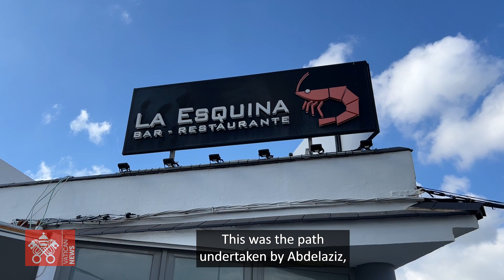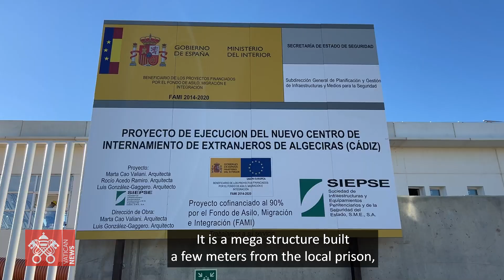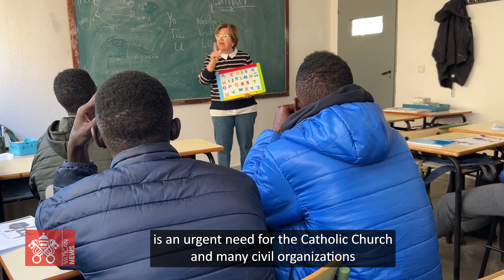Threats and opportunities for migrants on Spain’s southern border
While new legislation simplifies the issuing of residence permits for those embarking on formation for work, an enormous Detention Center for undocumented foreigners is under construction in Algeciras. Civil and Church organizations warn that this infrastructure could become a prison for individuals who have committed no crimes.